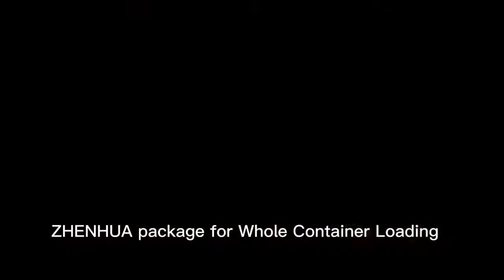ZH BZX Semi automatic folder gluer for cartons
Manufacturer: Cangzhou ZHENHUA Packing Machinery Manufacture Co., Ltd